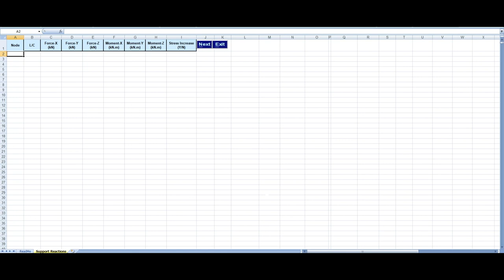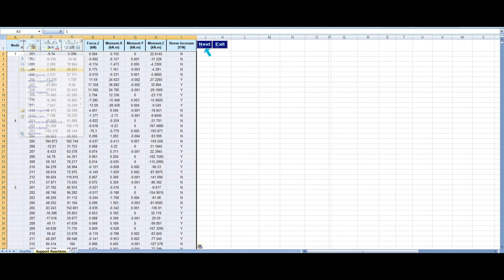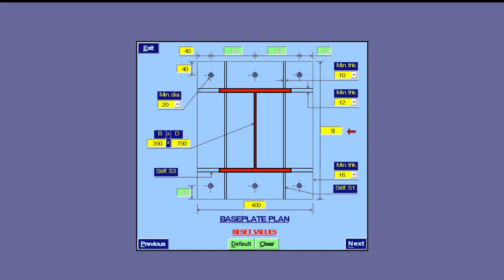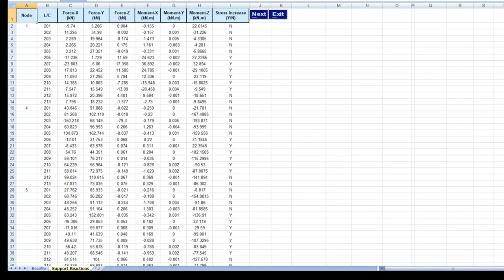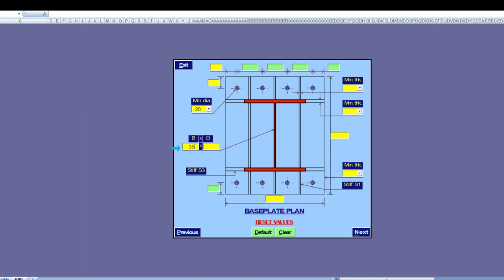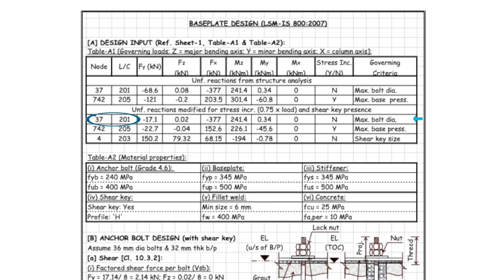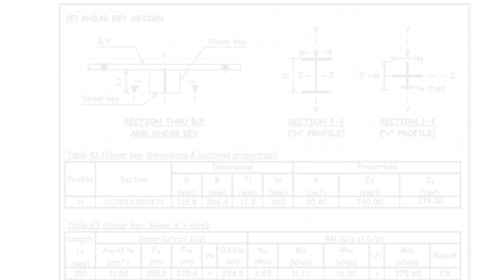Baseplate Design as per IS800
We are extremely delighted to announce the completion of our much awaited software for design of Stiffened Baseplate to LSM of IS800_2007. This masterpiece was no easy feat for our R&D department during its making.

Salient Features:
• 50 Supports & 500 Load Combinations
• Both Pinned & Fixed bases
• Requires minimum dimensions/sizes for Anchor bolt, Baseplate, Stiffener and Shear Key as input.
• Iterations for Bolt Diameter, Plate thickness and Key size carried automatically without user intervention.
• All components of a Stiffened Baseplate, including connecting welds, designed at a mouse click
• Design principles, as followed by Oil&Gas industry, adopted for minimum Bolt Spacing, Edge Distances, Pitch and Gauge